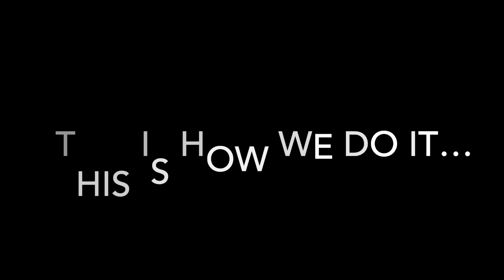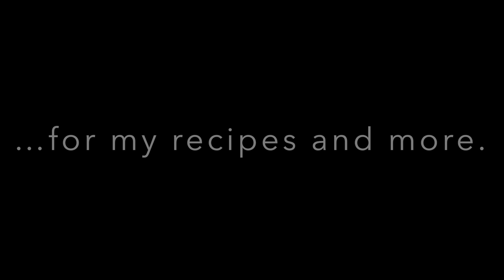REAL DELICIOUSNESS | Insanely delicious and HEALTHY food!!! Easy to make recipes.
**NOTE: I used non-alcoholic wine & champagne in this intro video as well as in the celebration videos.

Hello, Friends!

We’ve put together this video to share some of my most delicious recipes. I invite you to try, try, try my recipes. And keep coming back for more. My recipes are much easier to make than they appear.

I've come to realize that food is medicinal—it can heal or kill. So, I present to you some of my healthiest recipes, using organic ingredients, PASTURE-RAISED, GRASS-FED, GRASS FINISHED, ANTIBIOTIC FREE meat, and wild-caught fish. And don’t worry, we also have gluten-free, sugar-free, dairy-free, and lectin-free recipes.

Preparing and eating the RIGHT food can help fight SICKNESSES and DISEASES. We, at Real Deliciousness, are WITNESSES to this fact. We care about your health as we do our own. Let’s eat well to live well. Enjoy!

—Real Deliciousness

Music | "Paradise" by LiQWYD
Watch:
 • LiQWYD - Paradise...